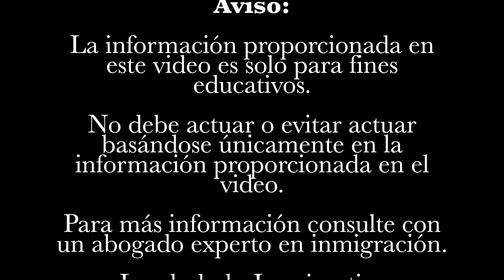La Petición de Visa-U I-929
Si quiere mas información de nuestros servicios de inmigración o programas de entrenamiento, por favor vaya a nuestro sito de web

¿Quiere estar conectado con todas las novedades de inmigración?